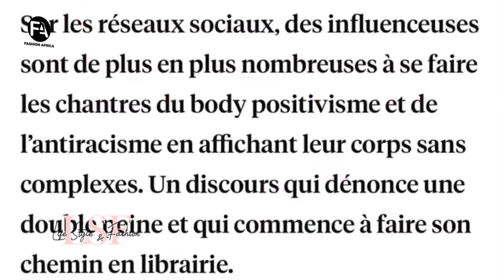LIFE STYLE ET FASHION 17